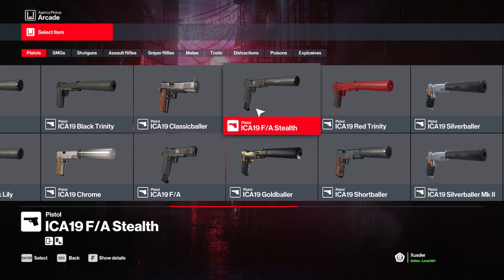HITMAN 3 (PC): Elusive Target - The Rage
Almost forgot. Elusive Target time! And another Silent Assassin too! A quick one due to me being extra tired tonight. Gotta go to sleep...

00:00:00 - Video Intro
00:00:39 - Mission Intro Cinematic
00:01:41 - Mission Set Up
00:04:28 - Mission Start
00:09:25 - Mission Retry
00:13:53 - Mission Retry Final
00:17:30 - Mission Complete
00:18:02 - Video Outro